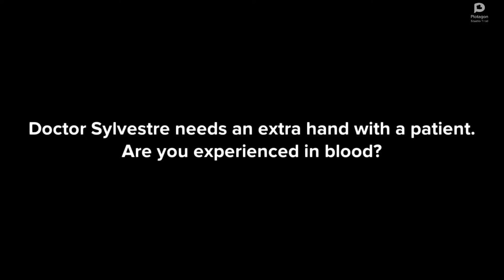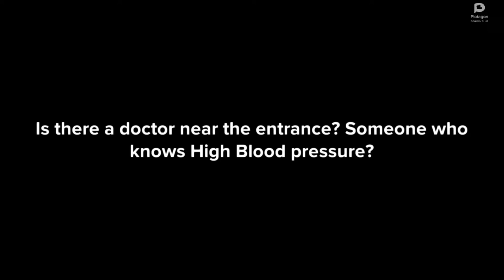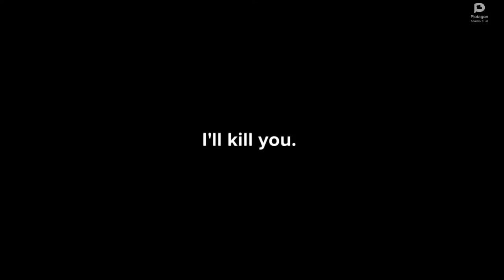The School Festival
What happened to Thrallmaster?